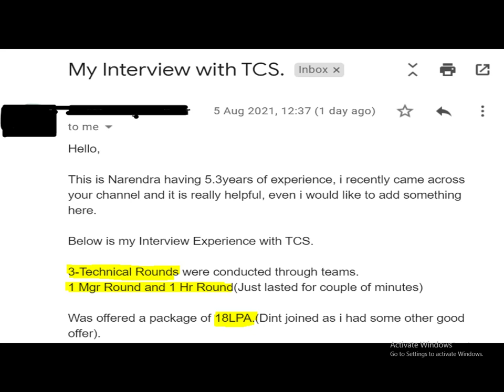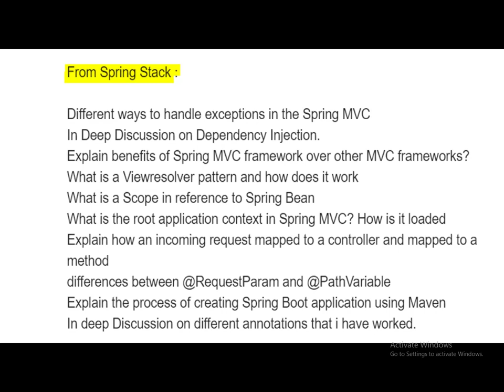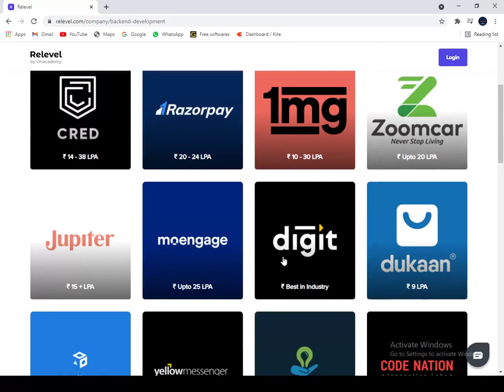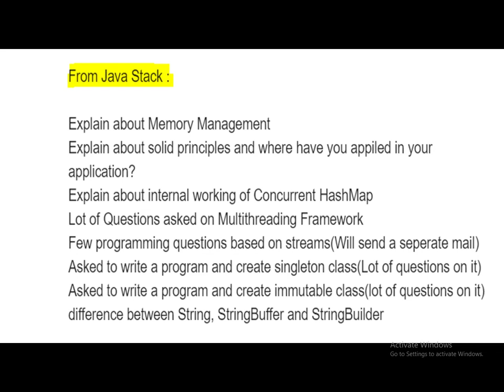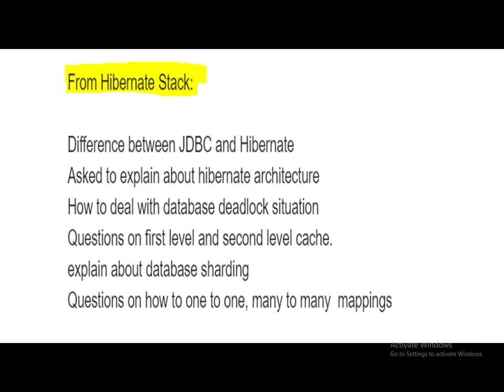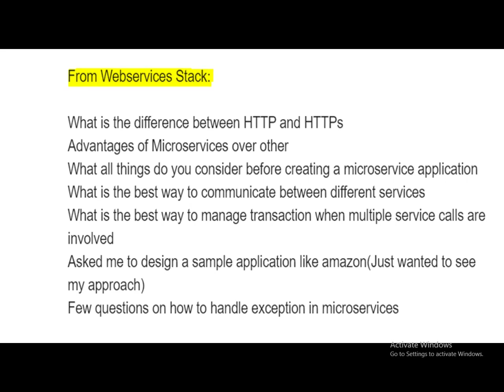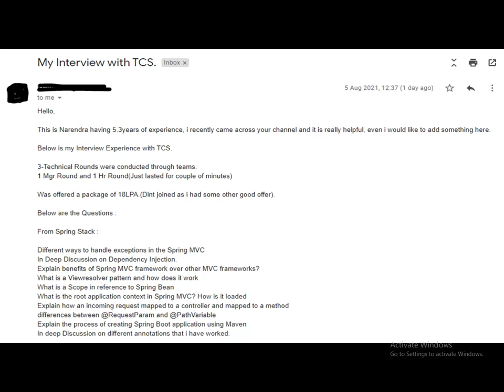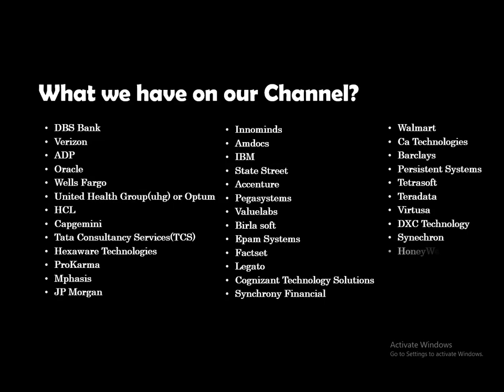TCS Interview Questions for Experienced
This video contains Interview Questions for java developers asked at tcs.